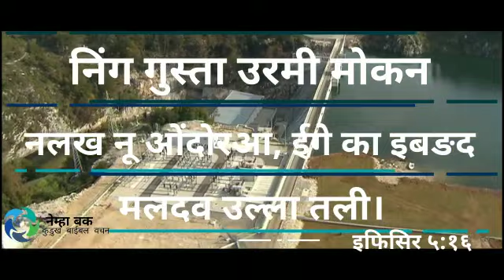kurukh Bible vachan